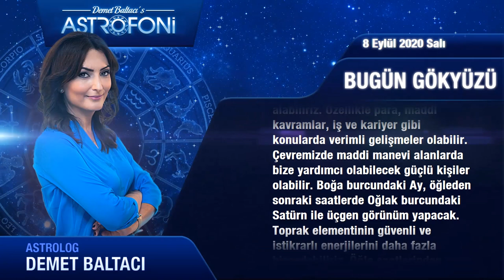Günlük Burç Yorumları 8 Eylül 2020 Salı (Astroloji)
Günlük Burç Yorumu 8 Eylül 2020 Salı (Tüm burçlar)
Bugün 8 Eylül 2020 Salı, günlük burçlar ve astroloji yorumu (Günlük Burç Yorumu)